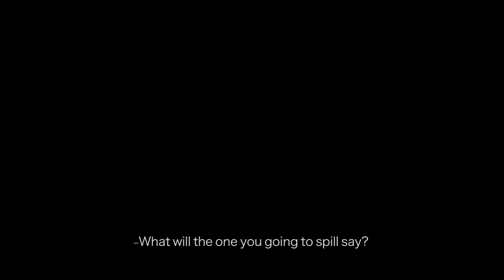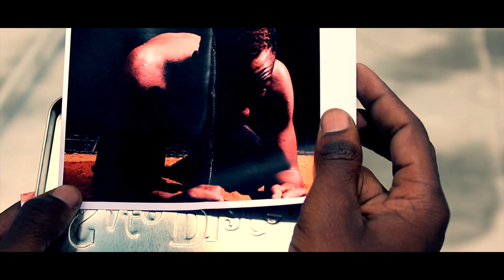A collection of films by Vusi'Africa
Watch the best works of Director Vusi'Africa Sindane